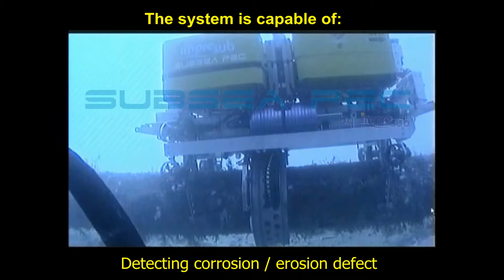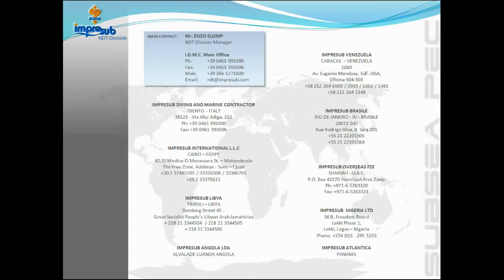Subsea ROV-PEC - NDT Underwater Inspection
Impresub provides a complete package of services to supply the Oil & Gas Companies with the necessary support, technology and experiences for any kind of offshore and onshore activities such as:
-MARINE SURVEYS / INVESTIGATION
-N.D.T. (Non Destructive Test) INSPECTIONS
-R.O.V. (Remotely Operated Vehicle) ACTIVITIES
-DIVING ACTIVITIES
-TRENCHING, BURIAL AND PROTECTION ACTIVITIES
-POSITIONING SERVICES
-OFFSHORE STRUCTURE INSTALLATION ASSISTANCE
-FIELD COMPLETION